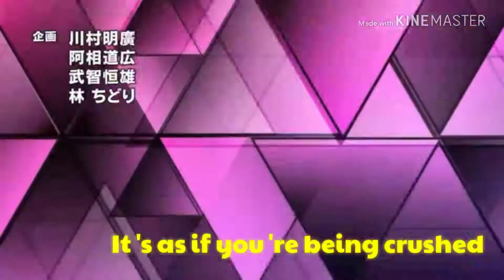JoJo's part 5 Opening [fighting gold]